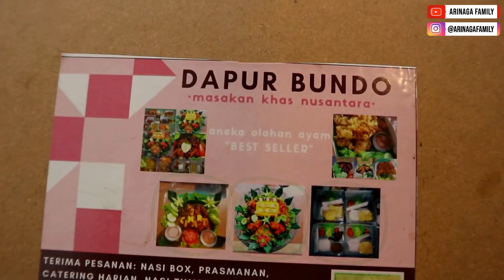Behind The Scene "Gema Suara Takbir"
Nonton Hasil Videonya Yuk
Baju yang kami pakai sekeluarga bagus dan nyaman banget, sudah mulai open PO nya lho . ini dia link produknya
Zayra Hijab